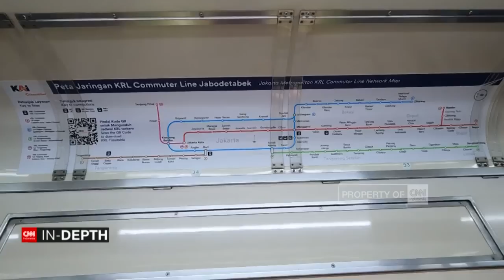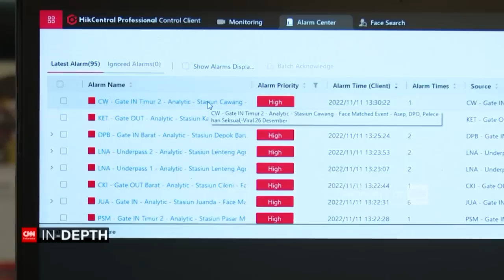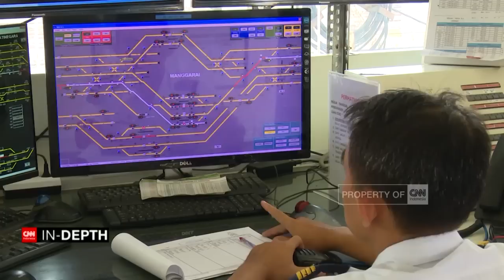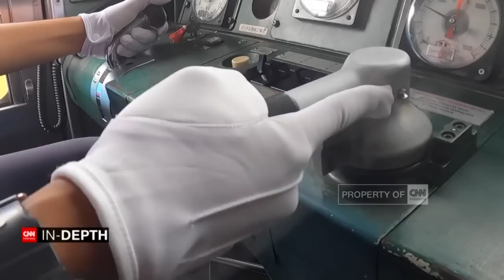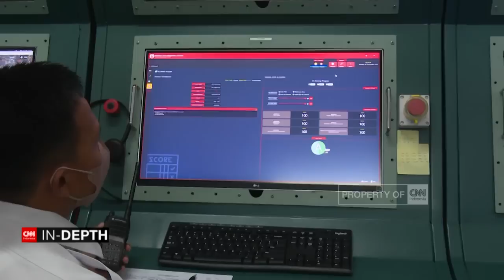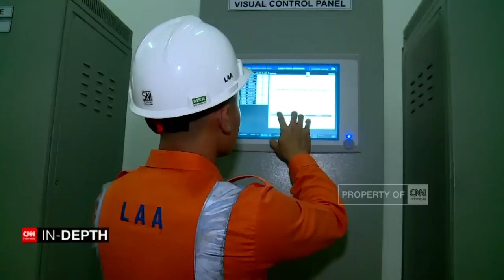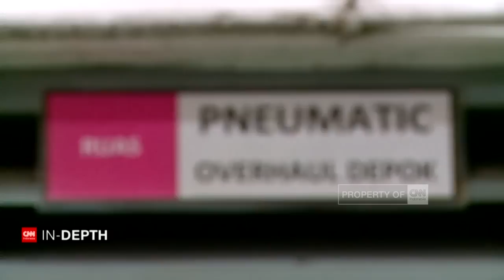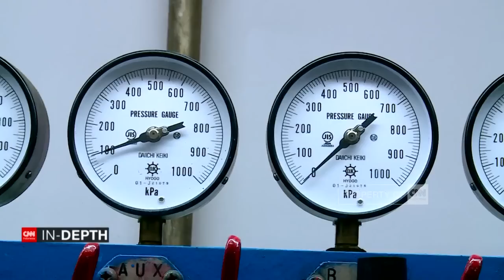CNN In-Depth: Cerita Dari Kereta Para Komuter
KRL merupakan moda transportasi favorit para penglaju di daerah penyangga ibukota,  untuk berangkat maupun pulang kerja menuju Jakarta .
Saat ini terdapat sekitar 100  rangkaian kereta yang dioperasionalkan oleh PT KCI di wilayah Jabodetabek,  untuk melayani 700 ribu penumpang per hari.
Ribuan orang baik masinis , teknisi , maupun pengendali kereta , bekerja memastikan agar seluruh perjalanan kereta berjalan secara aman dan selamat . Inilah Cerita Dari Kereta Para Komuter .